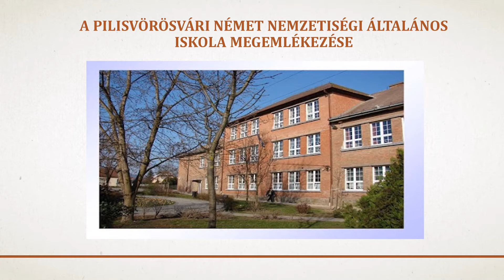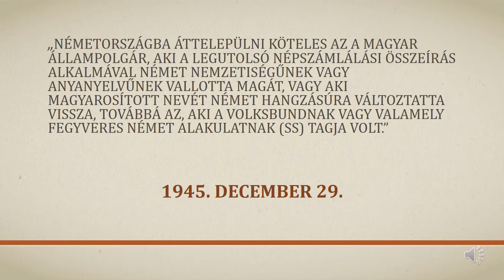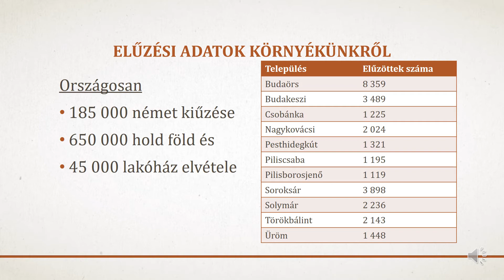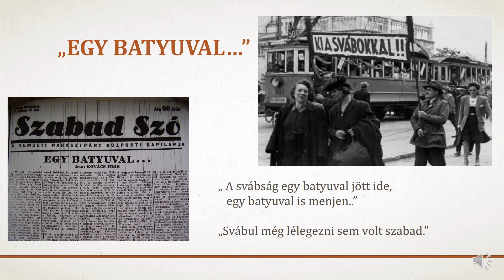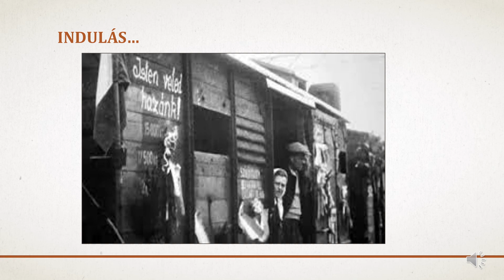A magyarországi németek elűzésének emléknapja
Készítette: Bajusz-Gajdics Ágnes